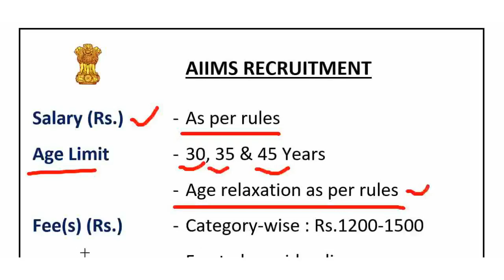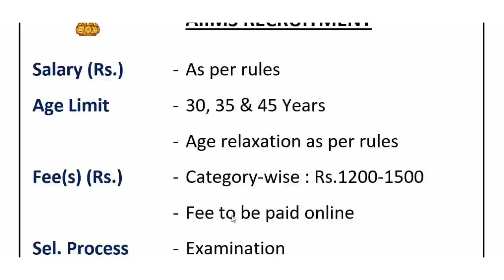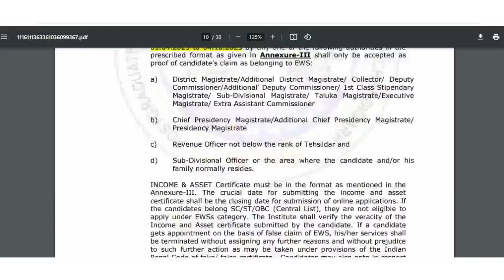AIIMS में होगी सीधी भर्ती || AIIMS NEW RECRUITMENT 2023